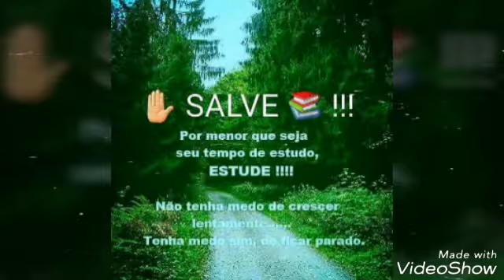Cultura Racional Fotos Eventos